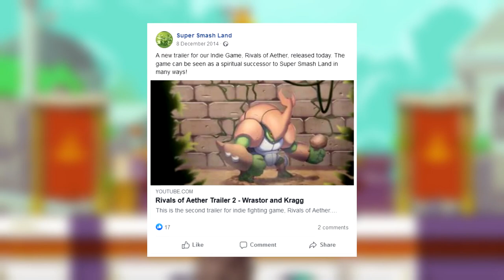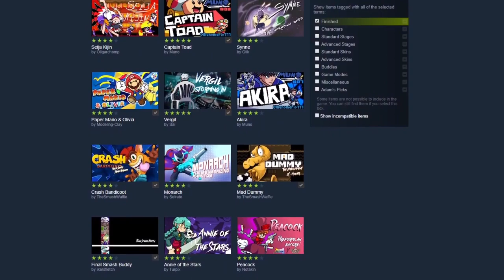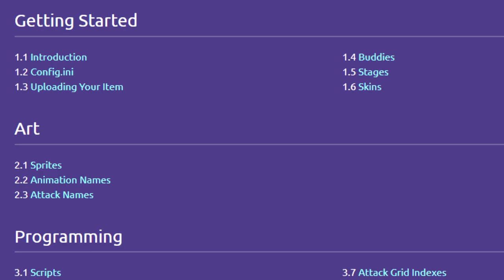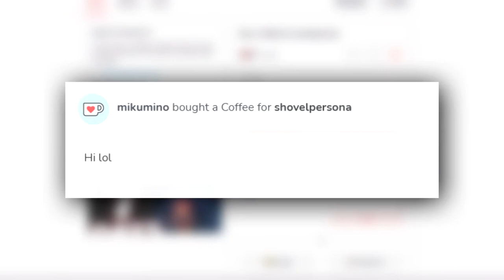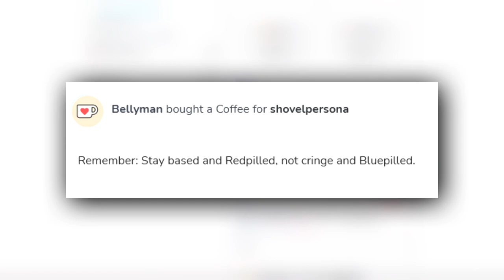The Chaos in Creativity of the Rivals of Aether Workshop | shovelpersona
Rivals of Aether is a fun and fast-paced platform-fighting game, inspired by the unintentional competitive nature of Super Smash Bros. Melee. And with its addition of integration with the Steam Workshop, does it give the game extra charm of creativity and community spirit? Or does it crash down in chaos.

Team Select ~ Tetherball - Rivals of Aether
Restoration - Rivals of Aether
Match Results - Rivals of Aether